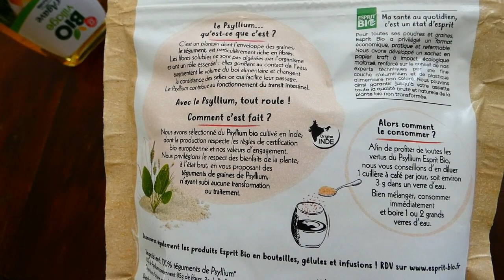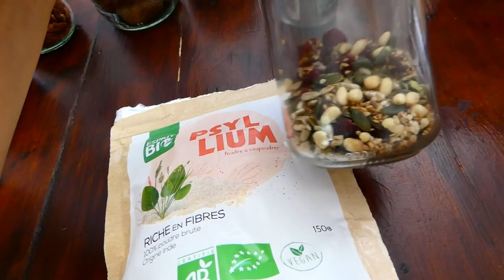N121 pain suédois aux graines, sans farine, sans levure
ingrédients:
70g de graine de tournesol
70g de graine de courge
70g de graine de lin OU 35g de graine de lin + 35g de graine de chia
70 g d'un mélange de graine de sésame et de pignon de pin
environ 50 g de noisettes et pécan (sentez vous libre d'innovez )
20g de psyllium (essentiel pour faire tenir le pain)
25 g de sirop d'agave ( ou d'érable par exemple)
4g de sel (une cuillère à café)
environ 80g de fruits sec
(ici des figues séché (4) mais on peut mettre des dattes, des abricots sec, des raisins, des cramberries...la liste est longue! Si vous le faites en salé, pourquoi ne pas ajouter des tomates séché, des olives... variez les plaisirs! sentez vous libre d'innovez aussi en terme d'épice et d'herbes: origan, curry, thym, graines de cumin... Soyez créatif et surprenez vos invitez !:) )
40 ml d 'huile de coco (si tu le fais en salé je te préconise une bonne huile d'olive)
220 g d'avoine
si tu le veux plus ou moins "moelleux" je te conseille 500ml d'eau
si tu le veux plus "rigide" je te conseille 470 ml et de bien tasser ton mélange dans ton moule à cake
 quoi qu'il arrive, c'est facile (si moi j'y arrive, crois moi tout le monde peut le faire ^^ et c'est bon, pour ton bidon et pour ta santé ;)